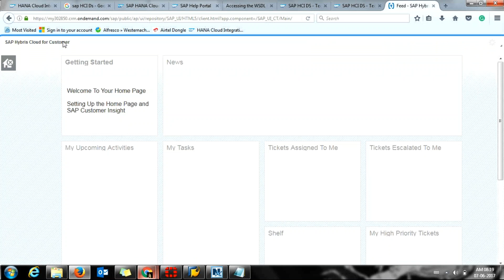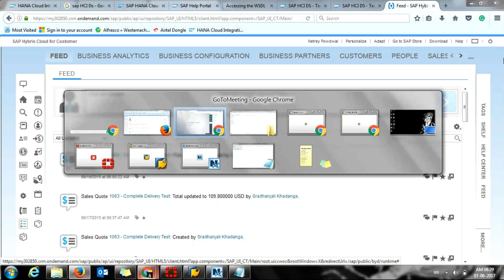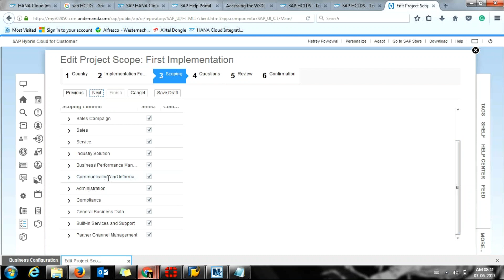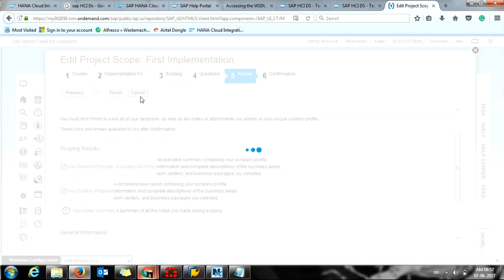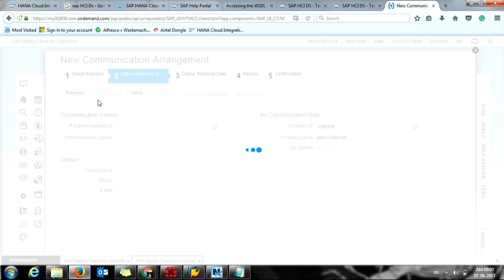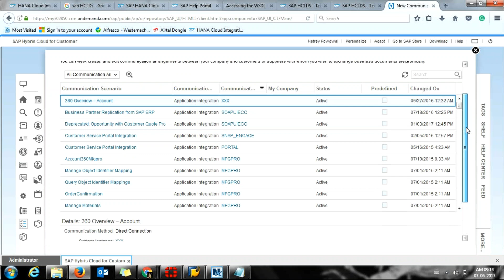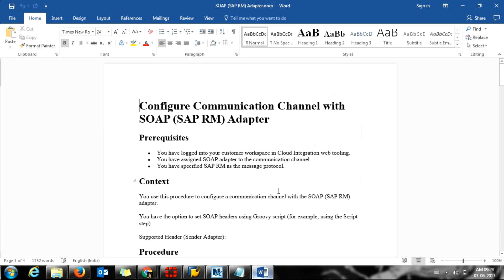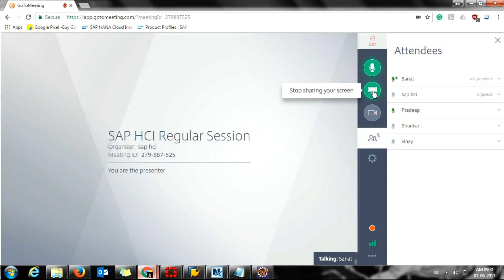SAP HCI - HANA Cloud Integration || 15. Business Partner Replication from SAP Business Suite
This video is part of SAP HCI - HANA Cloud Integration series. We recommend you to go through playlist for better sequential understanding of the subject.

HCI or HANA Cloud Integration is SAP’s cloud based integration platform that tries to solve these problems plus provides a starting point for Integration Projects by offering pre-packaged Integration Content. HCI runtime hosted on SAP HANA cloud allows processing, transformation and routing of messages. As of today run time supports connectivity via large no of adapters like SFTP, IDOC, SOAP, HTTP, Successfactors and OData.

SAP BW
sap basis
sap learning
sap java
sap admin
sap administration
sap free
sap free course
sap learning
sap material
sap coding
sap erp
sap OSDB
osdb migration